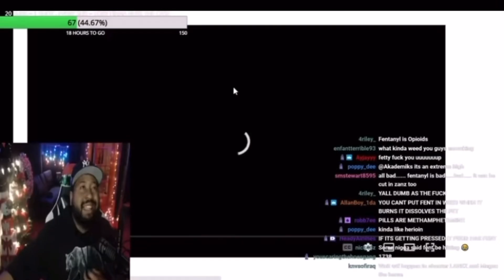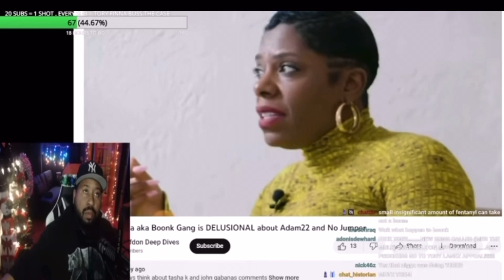Why does Dj Akademiks seem scared of Adam22 from @NoJumper ? (Fake friends alert)